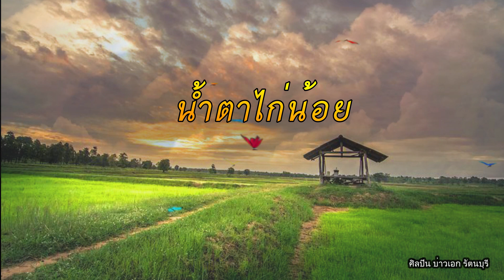น้ำตาไก่น้อย [บ่าวเอก รัตนบุรี]